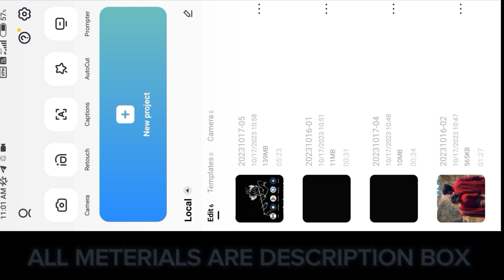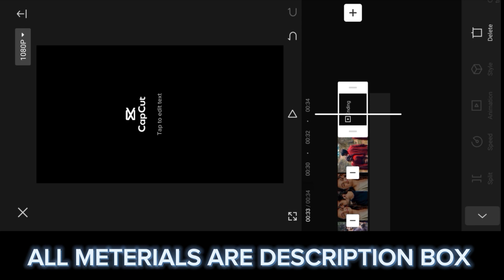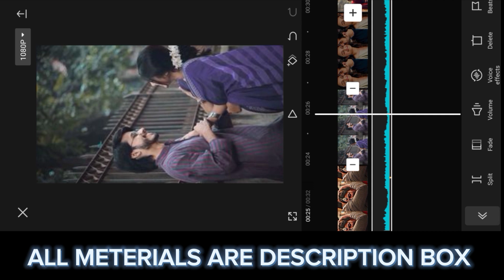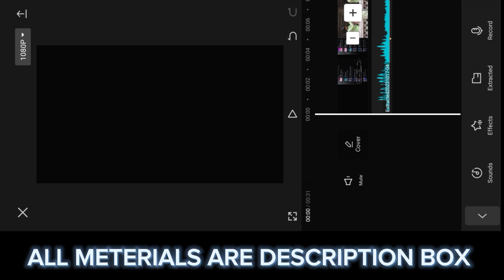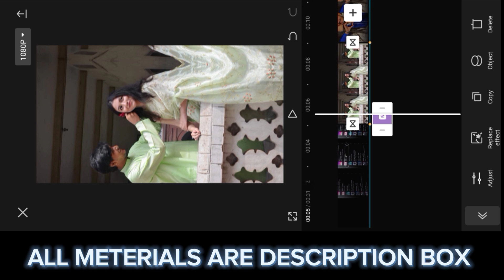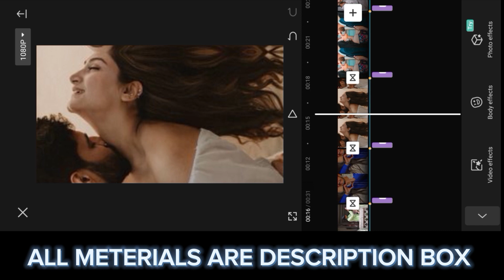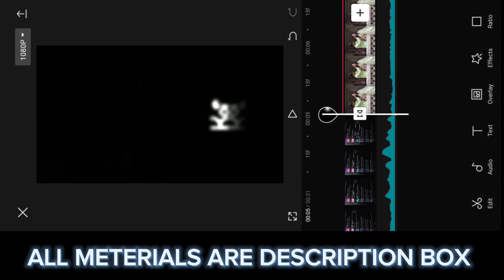Trending Lyrics Reels Video Tutorial | Instagram Trending Reels Video Edit | Alight Motion Tutorial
Trending Lyrics Reels Video Tutorial | Instagram Trending Reels Video Edit | Alight Motion Tutorial by @Ajit_Editz

𝐏𝐑𝐄𝐒𝐄𝐍𝐓 𝐁𝐘  👉  @𝐀𝐉𝐈𝐓_𝐄𝐃𝐈𝐓𝐙

❤️    𝐅𝐎𝐋𝐋𝐎𝐖       Ḿӳ    𝐎𝐓𝐇𝐄𝐑'𝐒     ͯAͯͯCͯͯCͯͯOͯͯUͯͯNͯͯTͯͯSͯ    ❤️

▲ Topic cover in this video :

Instagram trending reels video editing tutorial instagram trending reels video editing vn
instagram trending reels video editing app
instagram trending lyrics video editing vn
instagram trending lyrics video editing 2023
instagram trending lyrics video editing kinemaster
trending lyrics video editing in capcut tujhko diya mera waqt sabhi reels tutorial

Credit -